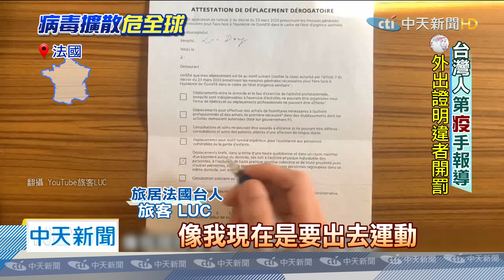20200401中天新聞 巴黎封城延長 外出「限1小時1km內」活動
法國巴黎封城宣布延長到4/15，出門都要帶著外出證明單，也限制出門1個小時，範圍在離家1公里內，而來自法國台灣人的直擊，發現法國人還是很悠哉，甚至出門口罩是戴在額頭上，倒是亞洲臉孔的民眾，出門連運動都把口罩戴緊緊。